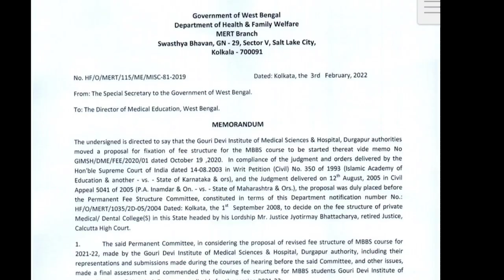Gouri Devi Institute of Medical Science || Fees Structure For MBBS in Gouri Devi Medical College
Gouri Devi Institute of Medical Science and Hospital, Durgapur || Fees Structure For MBBS in Gouri Devi Medical College